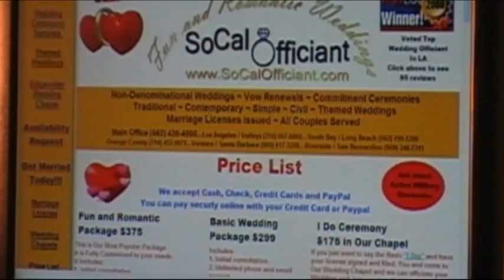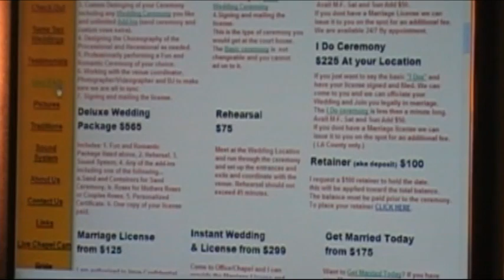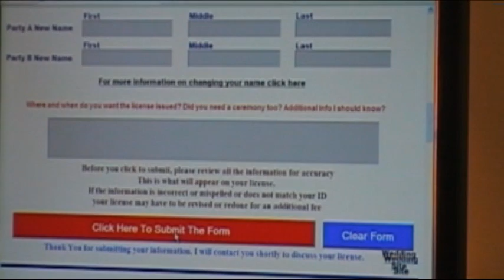So Cal Officiant Welcome Video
Welcoming website visitors to the website and giving them information about the company.